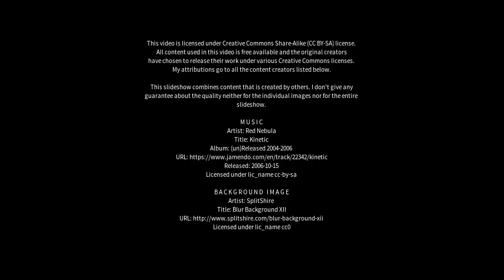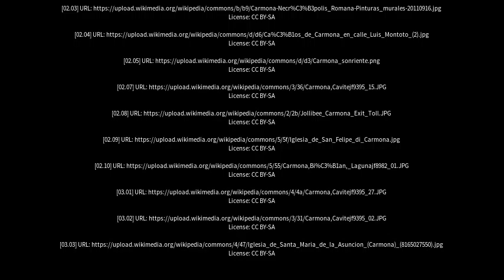Best places to visit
Best places to visit - Carmona (Spain) Best places to visit - Slideshows from all over the world - City trips, nature pictures, etc.